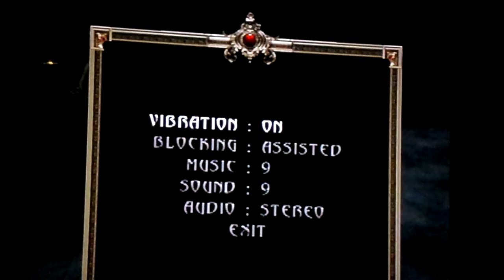Let's Play Legacy of Kain: Blood Omen 2 Episode 21: We find Umah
We find Umah and forget how to do stuff before I pause my camera and it shuts off on me...